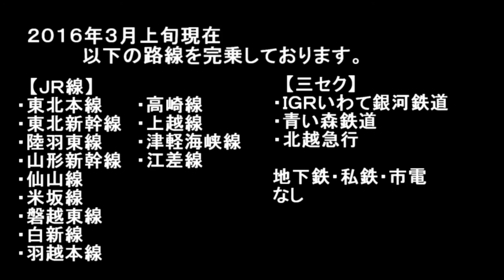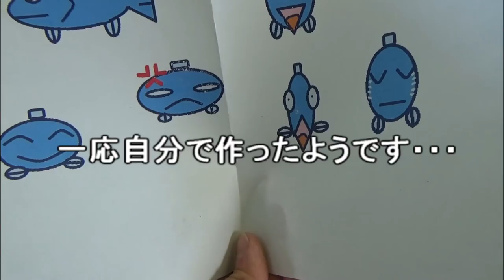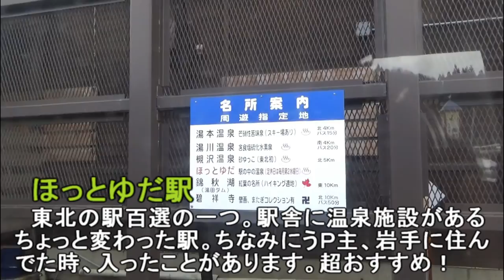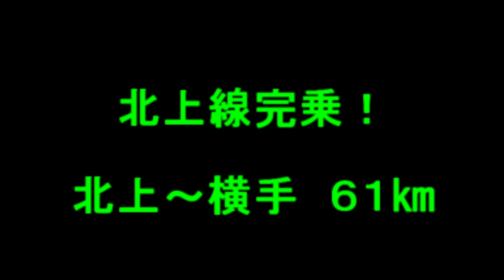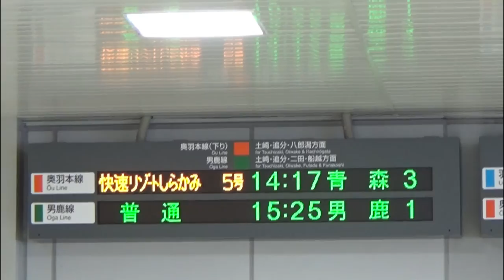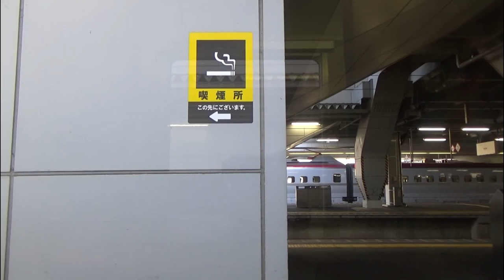【日本全国完乗の旅#１３】北海道新幹線で行く！北東北・函館冬の陣！#１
え？今更、北海道新幹線？えーっとね、察して・・・。
さて原点回帰ということで始まった完乗の旅！
おもしろいですねぇ、明らかに僕は壊れ始めてますねぇ・・・。
とりあえず今回は秋田までです。

ちなみに今まで完乗した路線はこちらです。
　【ＪＲ線】
・東北本線・東北新幹線・陸羽東線
・山形新幹線・仙山線・米坂線
・磐越東線・白新線・羽越本線・高崎線・上越線
・津軽海峡線・江差線
　【三セク】
・ＩＧＲいわて銀河鉄道・青い森鉄道・北越急行
地下鉄・私鉄・市電
なし
【完乗の旅！シリーズ】